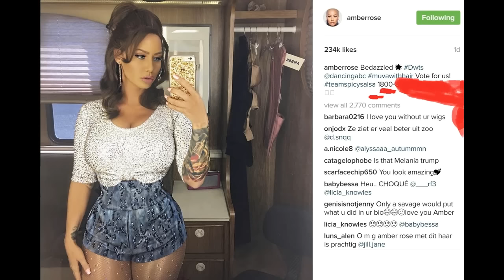AmberRose $8 Million Meet and Greet tour news! Hot Talk Show host is a MULTI MILLIONAIRE!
Amber Rose $8 Million Meet and Greet tour news! Hot Talk Show host is a MULTI MILLIONAIRE!